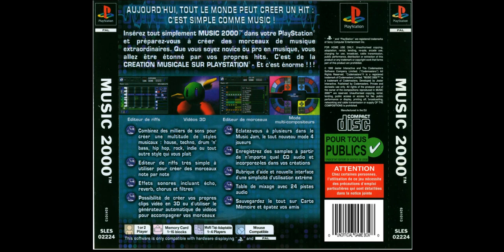Drum and Bass (720p Quality) - Music 2000 PS1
Sony PlayStation - Music 2000 (PSX) & MTV Music Generator
Name of the Song :- Motors.. Cars (720p Quality.avi.)
Author :- Lukas Mayster
in Style :- Drum and Bass ..
Sound :- High Quality ''Stereo''.